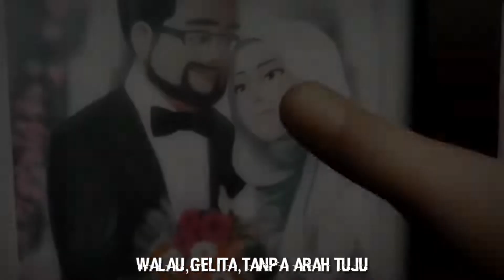OST Ejen Ali The Movie - Bukalah Matamu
CREDIT : TV3 MALAYSIA